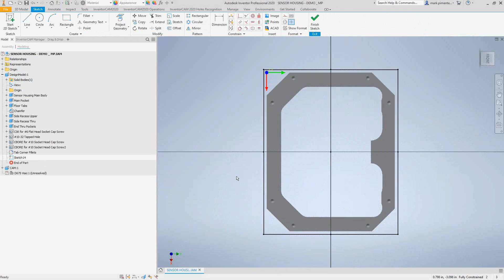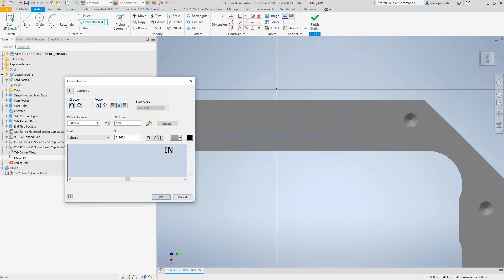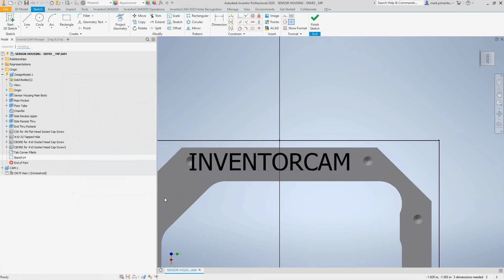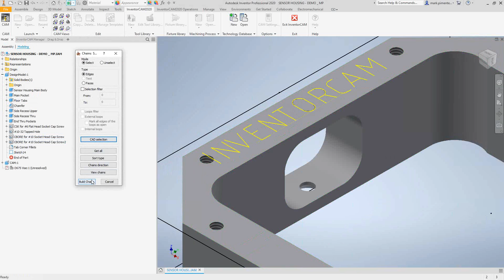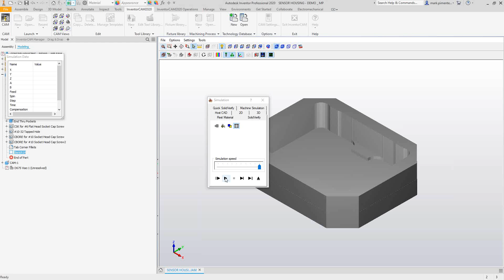Engraving in InventorCAM